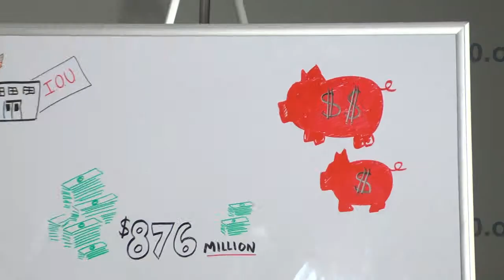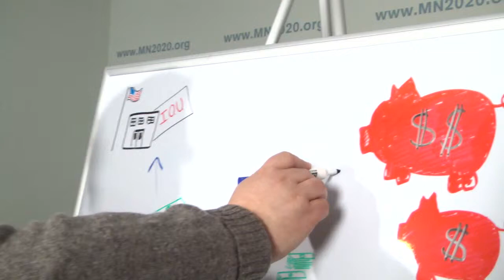MN2020: Time for Payback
Minnesota budget surplus -